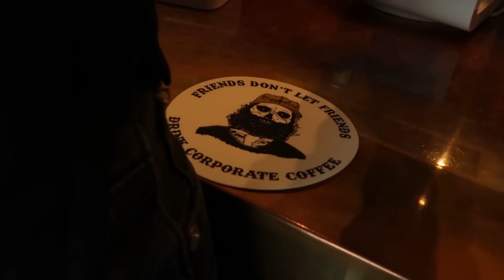CHALLENGE DAYTONA: Full Race Experience + Travel Guide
Hey everyone! We're Eric Lagerstrom and Paula Findlay!

Challenge Daytona is the only challenge race in North America, and it's one of the most unique races in the world. It takes place in the evening, on the Daytona International Raceway, which is the site of the famous Daytona 500 Nascar Race. We really hope this video is helpful, and we're happy to answer any questions you have, just ask in the comments below!

Where to stay: Fairfield by Marriot (or nearby)

Where to swim: Ormand Family YMCA

Where to get dinner: MidiCi Italian Kitchen